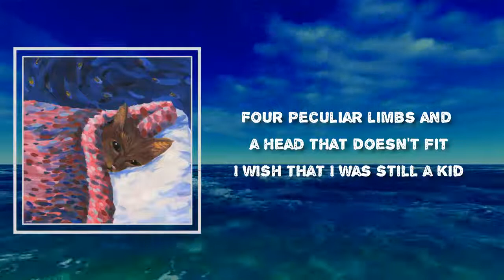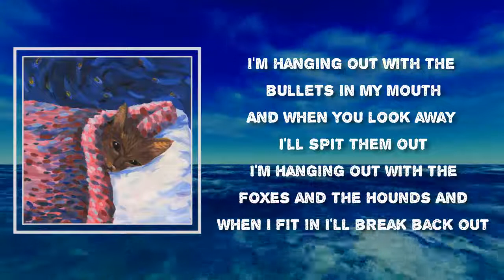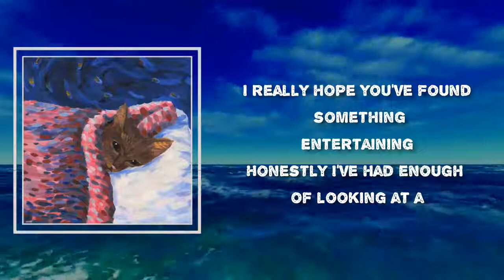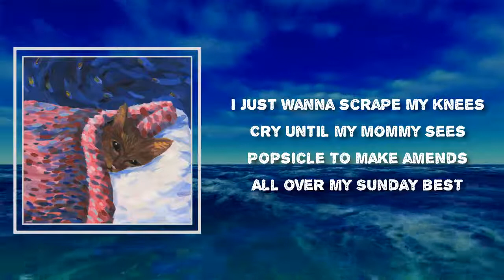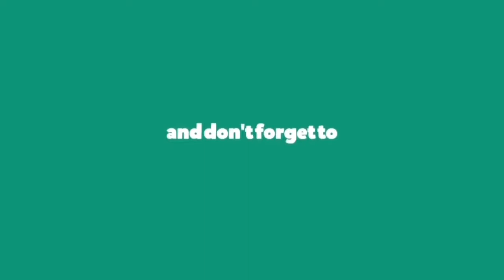Cavetown - Snail (Lyrics)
Snail by Cavetown
Album: Sleepyhead

Snail Lyrics:
I was just born like this
Wish that I could change it
Four peculiar limbs and a head that doesn't fit
Wish that I was still a kid

Doctors knew before I did
There's another snail living with me in my shell
It's fair to say I don't like it

I'm hanging out with the bullets in my mouth
And when you look away I'll spit them out
I'm hanging out with the foxes and the hounds
And when I fit in I'll break back out

Really hope you've found something
Entertaining
Honestly I've had enough of looking at a dead man

I just wanna scrape my knees
Cry until my mommy sees
Popsicle to make a mess
All over my Sunday best

Learn everything
For the first time again

I just wanna be a kid
But I don't wanna be a kid who was born like this